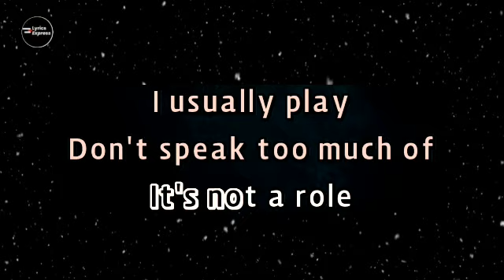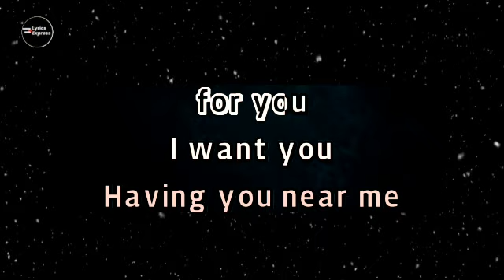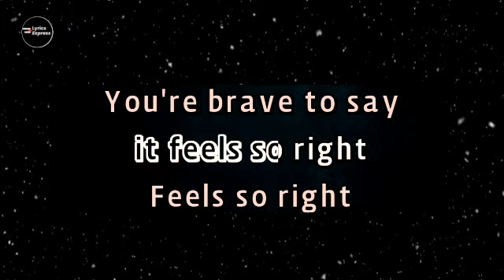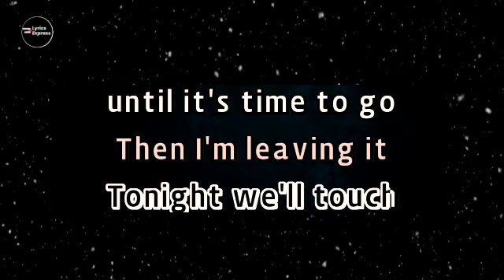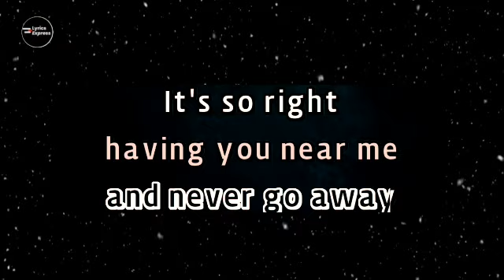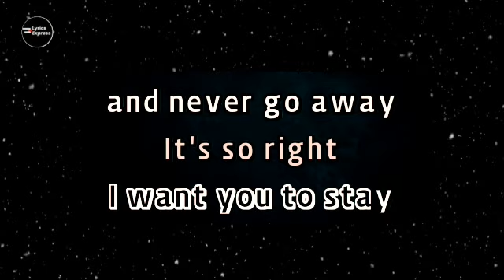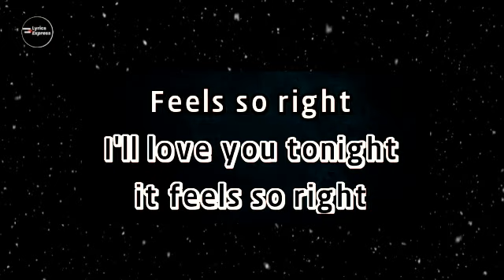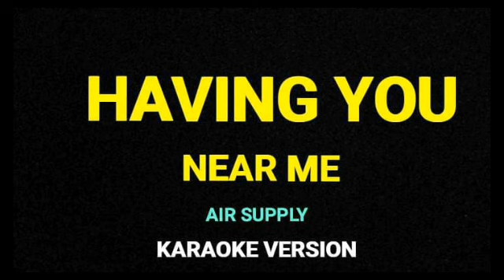HAVING YOU NEAR ME | KARAOKE VERSION AIR SUPPLY